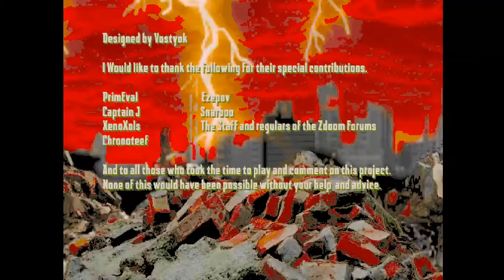DOOM MOD ASHES 2063 Release 1 15 WITH DOOM 2 SPRITES By Vostyok TUTORIAL MAP 00 MAD MAX LIKE